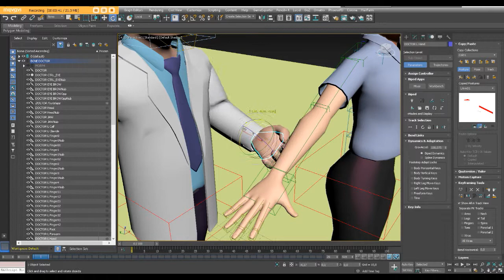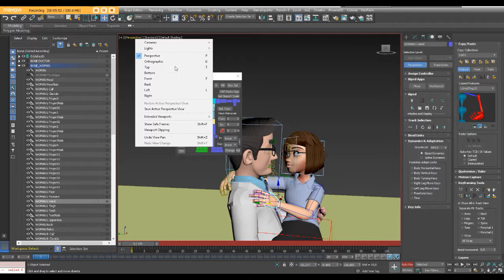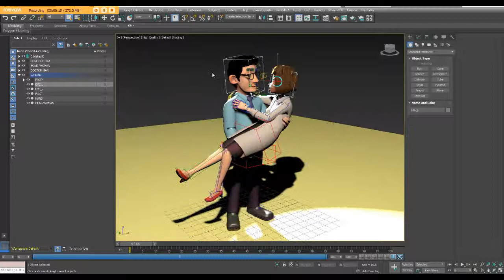MAN AND WOMAN BIPED